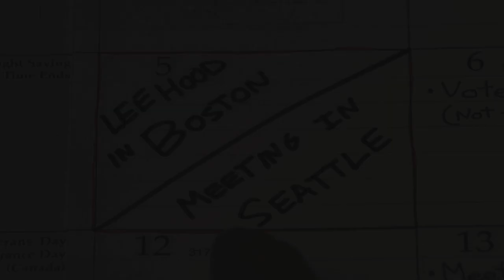The Cloning Machine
Profiles in Innovation: Northeastern University President Joseph E. Aoun hosts a conversation with the President and Co-founder of Institute for Systems Biology, Dr. Leroy Hood.

Event on Monday, November 5 2012, 5pm at Raytheon Amphitheater.